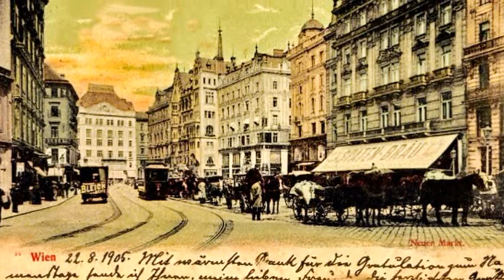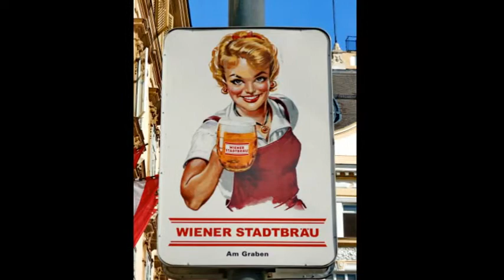Der Neue Markt ehemals Mehlmarkt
Der Neue Markt (auch: Mehlmarkt) ist einer der ältesten Plätze Wiens. Er befindet sich westlich der Kärntner Straße inmitten der Altstadt des 1. Wiener Gemeindebezirks Innere Stadt und hat eine längliche, beinahe rechteckige Grundform. In der Platzmitte steht der Donnerbrunnen. Die Gebäude haben den Charakter von repräsentativen Bürgerhäusern.
Als im Mittelalter der Hohe Markt nicht mehr zur Versorgung der Wiener Bevölkerung ausreichte, wurde der Neue Markt geschaffen, der als nuiwe market oder novum forum im Jahr 1234 erstmals erwähnt wurde. Da hier bis zum 19. Jahrhundert auch mit Mehl und Getreide gehandelt wurde, trug der Platz den inoffiziellen Namen Mehlmarkt, der sich bis ins 20. Jahrhundert hielt. Im Zweiten Weltkrieg wurde der Platz schwer beschädigt, etliche Bauwerke verschwanden und wurden durch moderne Bauten ersetzt.
In der ersten Hälfte des 20. Jahrhunderts befand sich am Neuen Markt eine Endstelle der Straßenbahn. 1942 wurde die Endstation der Linie 58 an die Ringstraße verlegt, 1948 erfolgte die Auflassung des zum Neuen Markt führenden Streckenabschnittes.
Der Donnerbrunnen in der Mitte des Platzes wurde 1739 von Georg Raphael Donner geschaffen. Sein eigentlicher Name ist Providentiabrunnen, er ist auch als Mehlmarktbrunnen bekannt. Die Bronzeskulpturen sind Kopien, die Originale befinden sich in der Österreichischen Galerie Belvedere. Nach dem Bildhauer wurde die kurze Donnergasse benannt, die den Neuen Markt mit der Kärntner Straße verbindet.
Das bekannteste Gebäude am Neuen Markt ist die 1632 fertiggestellte Kapuzinerkirche. Unter ihr befindet sich mit der Kapuzinergruft die Ruhestätte der Habsburger.
An der Adresse Neuer Markt 2 stand das 1897 errichtete, legendäre Hotel Meissl & Schadn, in dem 1916 Friedrich Adler den Ministerpräsidenten Karl Stürgkh erschoss. Das Gebäude wurde im Zweiten Weltkrieg schwer beschädigt, abgerissen und durch einen Neubau ersetzt.
Das Hotel Ambassador am Neuen Markt 5 wurde 1897 nach Entwürfen der Architekten Kupka und Orglmeister errichtet. An dieser Stelle befand sich im Mittelalter das städtische Mehldepot, die sogenannte Mehlgrube.
Am südlichen Ende des Neuen Marktes befand sich das Anfang des 18. Jahrhunderts nach Plänen von Joseph Emanuel Fischer von Erlach errichtete Palais Schwarzenberg. 1894 wurde das Palais abgerissen und durch ertragskräftige Zinshäuser ersetzt.
An der Adresse Neuer Markt 10--11 befindet sich das für die Gebrüder Wild, eine ehemalige traditionsreiche Delikatessenhandlung, 1897 gebaute Haus. Architekt war Arnold Heymann, der das Bauwerk im Baustil der deutschen Renaissance mit einer Fassade der „altdeutschen Periode" errichtete. Es zählt als sein bekanntestes Werk aus dieser seiner Schaffenszeit. Zwischenzeitlich befindet sich anstelle des Feinkostgeschäftes seit einigen Jahren ein Restaurant mit wechselnden Besitzern in dem Haus.
Das sogenannte Mayseder-Haus am Neuen Markt 15 ist mit Baujahr 1548 eines der ältesten Häuser am Platz. Hier befindet sich das Geschäftslokal des traditionsreichen Juweliers A. E. Köchert.
Das barock instrumentierte und von der Wiener Secession inspirierte Herrnhuterhaus wurde im Jahre 1900/01 von Karl und Julius Mayreder erbaut. Seinen Namen erhielt es von dem hier seit 1797 ansässig gewesenen Leindwandgeschäft »zum Herrnhüter«. Eine Statue von einem Mann mit Hut und Schild bezeugt den Namen.